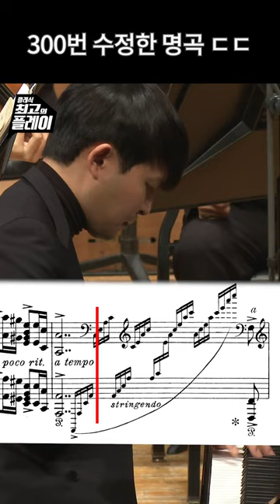수많은 수정 끝에 나온 그리그 피아노 협주곡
클래식 최고의 플레이!
KBS교향악단 공연 최고의 순간을 채널 구독으로 매주 쇼츠로 만나보세요!

[KBS교향악단 제786회 정기연주회]

▶ 출연 : 피에타리 잉키넨(지휘), 선우예권(피아노)
▶ 일시 및 장소 : 2023년 1월 28일(토) 17시 / 예술의전당 콘서트홀

[KBSSO The 786th Subscription Concert]

▶ Artists : Pietari Inkinen(Cond), Yekwon Sunwoo(Piano)
▶ Date and Venue : Jan. 28th(Sat), 2023, 17:00 / Seoul Arts Center Concert Hall

노르웨이 민요풍의 선율, 신선한 화성, 생기발랄한 젊은 정열이 넘치는 곡이다.
그리그의 25세 때 작품으로 덴마크에서 휴가를 보내면서 작곡한 곡으로 부드러움과 풍요로움이 가득 차 있으면서도 독특한 북구적인 색채를 가지고 있으며 화려하고 극적인 아름다움이 넘친다.